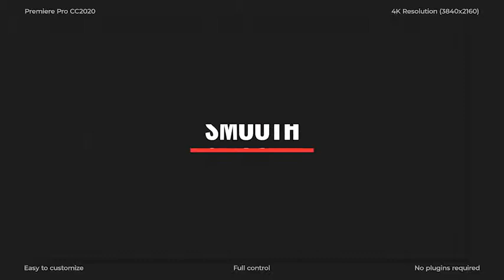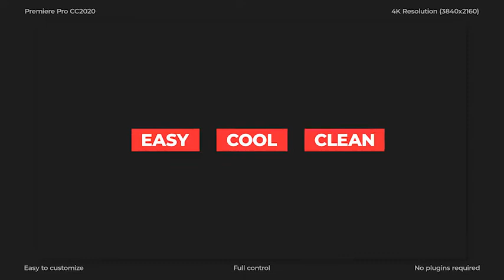Premiere Pro Templates Review: Minimal Motion Titles + Free Font ⭐️⭐️⭐️⭐️⭐️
20 unique text animations;
resolution: 3840×2160 ;
works with Premiere Pro CC2020 and above;